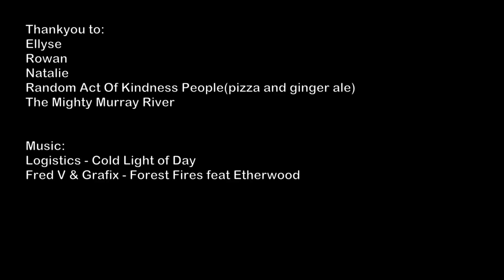Kayak Camping, Murray River. Customs House To Renmark, Christmas 2021.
First trip on the Murray River in my kayak. Had an amazing time!